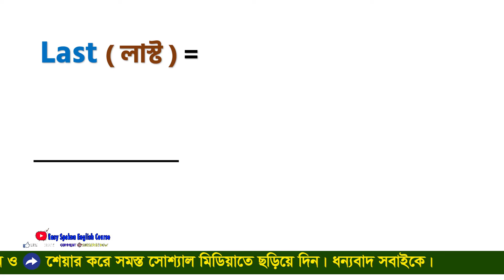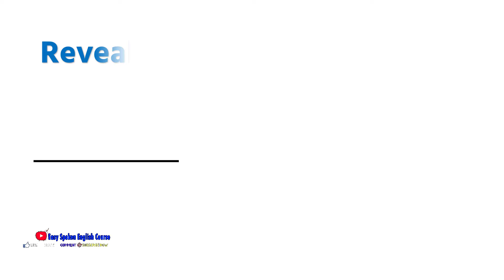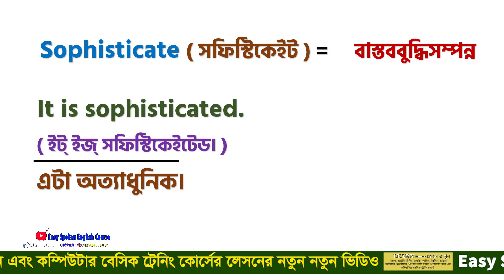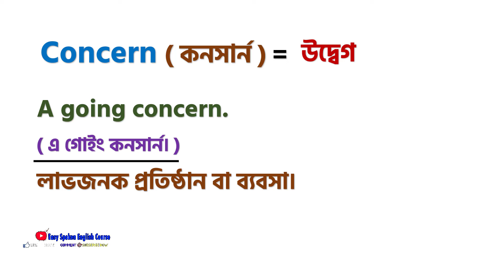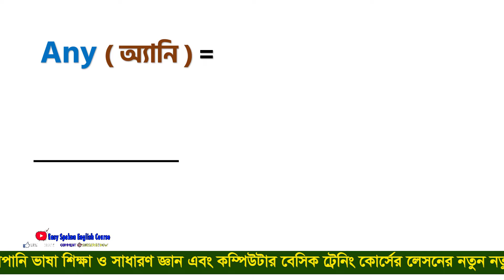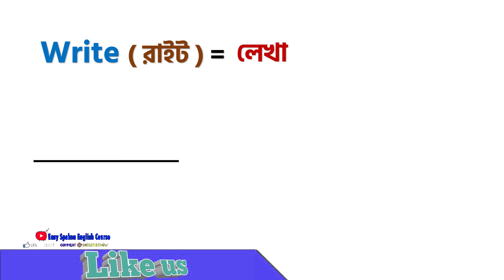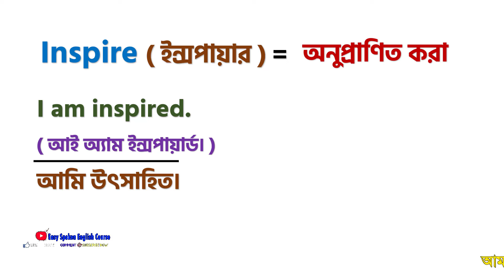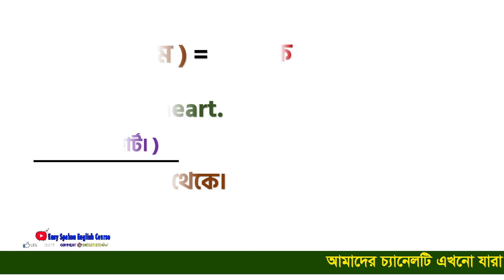প্রতিদিন কথা বলা 𝐰𝐨𝐫𝐝𝐬/ Most common English Words with Bangla meaning/Daily English Word Meaning#79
⭐ This (Easy Spoken English Course) YouTube channel is a Language Learning channel. Here you Learn Basic English, word meaning, How to Learn English easy, Spoken English, Short English, Bangla to English, daily use English sentences. Arabic Language, How to learn Arabic to Bangla, Saudi Arabic, Bangla to Arabic, Basic Arabic words for beginners, New word meaning, vocabulary words with meaning, daily use vocabulary words with meaning, Hindi Spoken, Hindi words in Bangla, Tamil words, Spoken Tamil to Bengali, Telugu to Bangla, Basic Hindi words for beginners, learn Hindi words, list of Hindi words with English meaning, list in Basha Malaysia, Malay to Bangla, Malay, Bangla to Malay, Italy language to bangle. Italian to Bangla. China to Bangla. China words. China basic language, Japanize to Bangla, Japanize words, Korean to Bangla, Korean words meaning, Islamic learning. Bangla local languages, Easy Spoken English Course  is helpfully to new comer to say language. A new learner learn easy any languages. ❤❤

.Social Media.